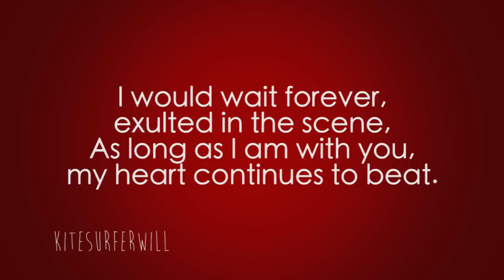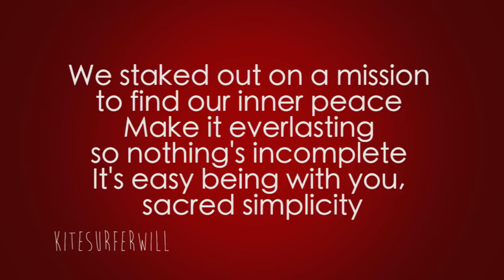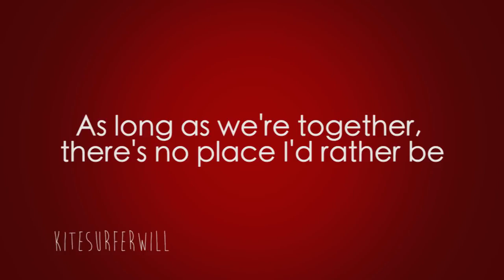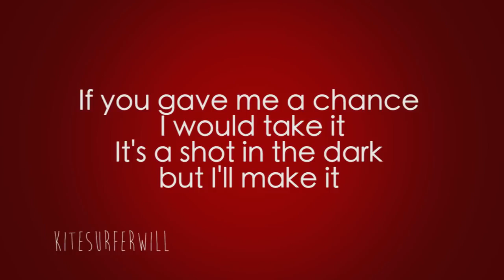Rather Be Clean Bandit Lyrics